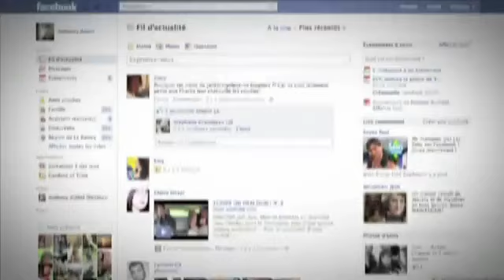Jeu du bruiteurs ! sur NRJ [Guillaume radio 2.0]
Guillaume PLEY tout les soirs sur NRJ de minuit à 3h00 et le dimanche de 21h00 à minuit.

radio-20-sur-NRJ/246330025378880